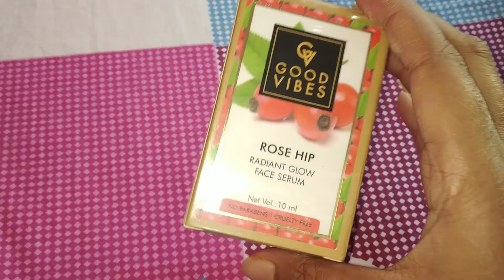Good Vibes Rose Hip Radiant Glow Face Serum Demo and Review।। Saheli Mitra।।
Good vibes Rose Hip Radiant Glow Face Serum-